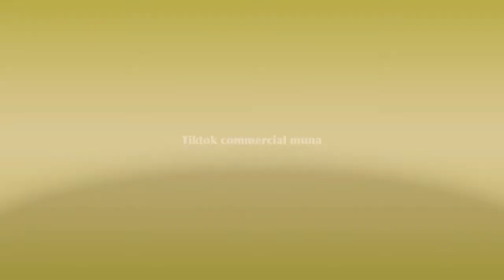We surprised our Daughter with a Trampoline/ Dutch-Pinay FamBam